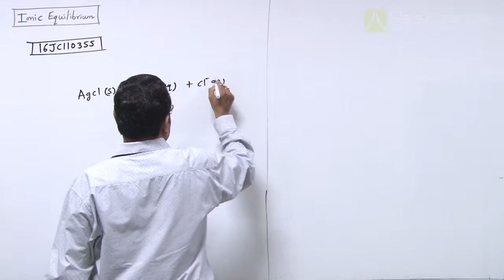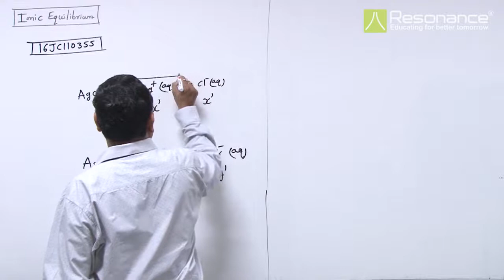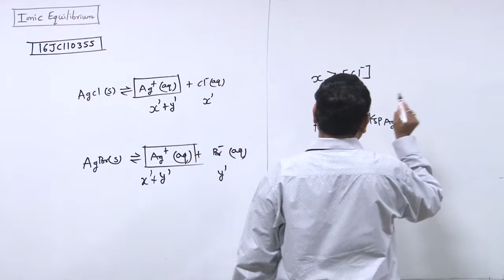16JC110355 Ionic Equilibrium